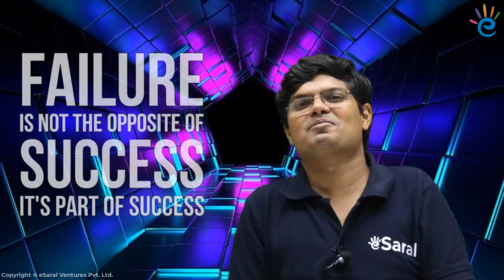How Should I take a Drop for JEE 2022 Even After 2 Years of Preparation? | Super Motivational🔥🔥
In this video, you will get to know How Should I take a Drop for JEE 2022 Even After 2 Years of Preparation.

👉 𝐏𝐫𝐞-𝐛𝐨𝐨𝐤 𝐟𝐨𝐫 𝐉𝐄𝐄 𝟐𝟎𝟐𝟐 𝐃𝐫𝐨𝐩𝐩𝐞𝐫 𝐰𝐢𝐭𝐡 𝐨𝐧𝐥𝐲 𝐑𝐬 𝟓𝟎𝟎 𝐚𝐧𝐝 𝐛𝐨𝐨𝐤 𝐲𝐨𝐮𝐫 𝐨𝐟𝐟𝐞𝐫

𝐖𝐞𝐥𝐜𝐨𝐦𝐞 𝐭𝐨 𝐞𝐒𝐚𝐫𝐚𝐥 - 𝐓𝐡𝐞 𝐁𝐞𝐬𝐭 𝐉𝐄𝐄, 𝐍𝐄𝐄𝐓, 𝐂𝐥𝐚𝐬𝐬 𝟗 & 𝟏𝟎 𝐏𝐫𝐞𝐩𝐚𝐫𝐚𝐭𝐢𝐨𝐧 𝐘𝐨𝐮𝐓𝐮𝐛𝐞 𝐂𝐡𝐚𝐧𝐧𝐞𝐥.